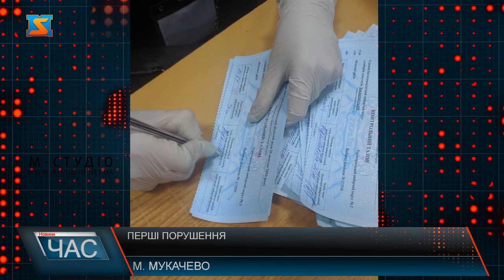Перші порушення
Перші порушення фіксують на одній з дільниць в Мукачеві, яка знаходиться у ДНЗ №9, де голосувало переважно ромське населення. Варто додати, член комісії підпис повинен ставити під час видачі документа виборцю. Як зазначають юристи, Під час проведення голосування на виборчій дільниці два члени дільничної виборчої комісії надають виборцю можливість проголосувати: один член дільничної виборчої комісії після пред’явлення виборцем одного з документів, зазначених у пунктах 1, 2 частини першої статті 8 Виборчого Кодексу надає виборцю список виборців для підпису; другий член дільничної виборчої комісії у позначеному місці на контрольному талоні виборчого бюлетеня вписує своє прізвище, ініціали, ставить підпис та проставляє номер, за яким виборця внесено до списку виборців на дільниці. Виборець ставить підпис за отримання виборчих бюлетенів для голосування на місцевих виборах у списку виборців та на визначеному місці на контрольному талоні кожного виборчого бюлетеня. Після цього член виборчої комісії відокремлює від кожного виборчого бюлетеня контрольний талон та видає виборцю виборчий бюлетень. Член виборчої комісії повідомляє виборцю, скільки виборчих бюлетенів він отримав. Контрольні талони виборчих бюлетенів зберігаються у члена комісії, який видав виборчі бюлетені. При цьому робити на виборчих бюлетенях будь-які інші позначки забороняється Ч.3 ст.248 Виборчого кодексу України.